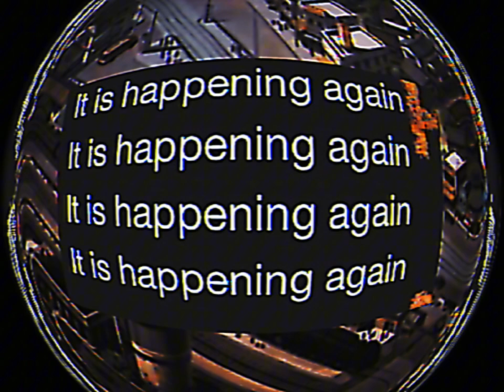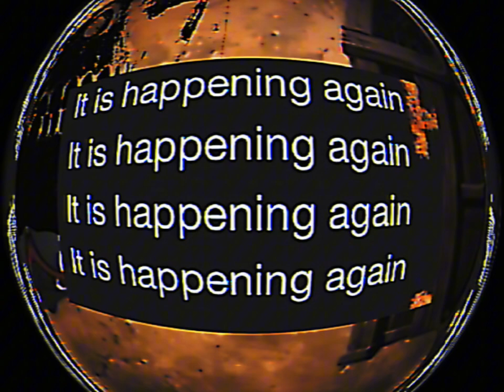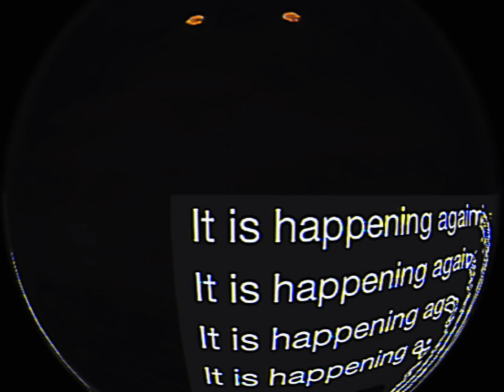⍟ Manor ⍟ (OFFICIAL VISUALISER)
Track 9

Manor is funny. I should’ve just called it what it is. A cover of Beach House’s Silver Soul. But I didn’t. I saved the file after typing random letters which just autocorrected to Manor. Manor is a very refined word, so idk I guess it works. This is the only song I made where I wish I could’ve done better, but I made this cover a year and a half ago and it was so nostalgic to me I decided not to edit it. That’s the thing about nostalgia. It’s a very blinding emotion.

From “Hazy Lane I” by Fish in Barrel. Listen now on Bandcamp (not using my usual Bandcamp because I don’t want this album to be seen with all my other ones, because it’s mainly for myself). Thank you for listening.